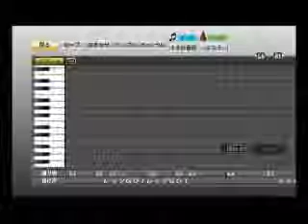野球魂的中華職棒應援曲 林智勝（lamigo）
ホームページで台湾プロ野球の応援歌のパスワード公開を始めたので
その記念でＵＰしました。
元歌は少林サッカーのテーマ曲です。

タイトルは台湾風にしてますが多分違います。

パスワード希望の方は上記ページにございます（最初省略済み）